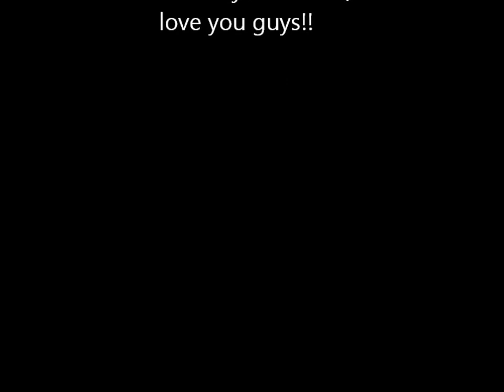the zutter wedding :)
lauren and jeff tie the knot!:)